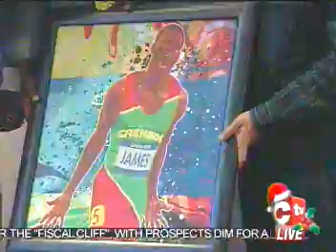news 12 27 2012